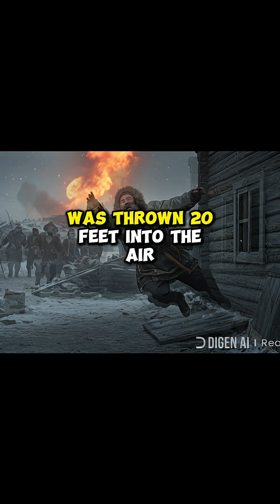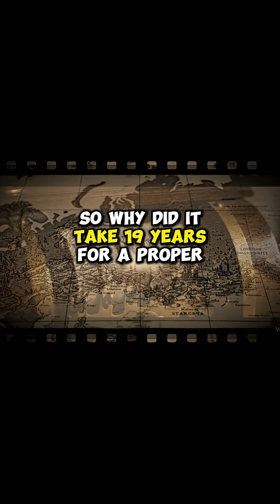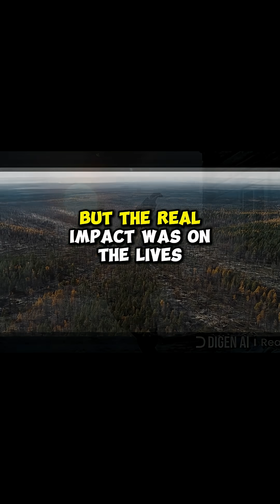THE TUNGUSKA EVENT | The Siberian Mystery Science Still Can't Solve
In the remote forests of Siberia, a mystery from 1908 remains unsolved. The Tunguska Event was an explosion so massive it wiped out 80 million trees and was heard around the world. Yet, to this day, no one knows what caused it.

In this video, we dive into the leading theories—from comet airbursts to black holes—and explore why it took 19 years for scientists to even investigate the site. We also uncover the forgotten human stories of the indigenous Evenki people who witnessed it firsthand.

Why is this the most fascinating unsolved mystery in science? Watch to find out.